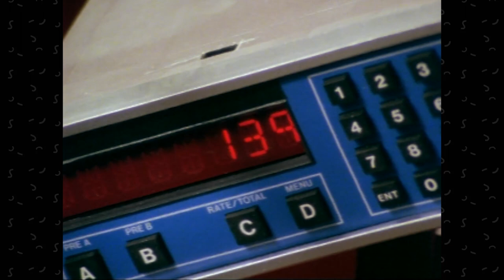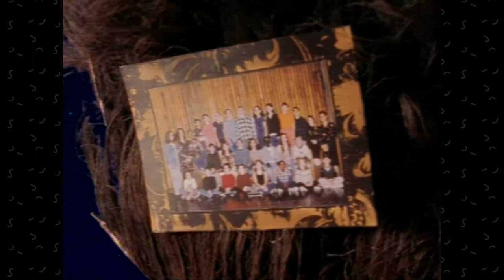Short Films By Short People: Happy Birthday 2 U & U & U | SNICK25 | NickRewind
Nickelodeon's Short Films By Short People presents "Happy Birthday 2 U & U & U!" Celebrate some birthdays in this futuristic short!